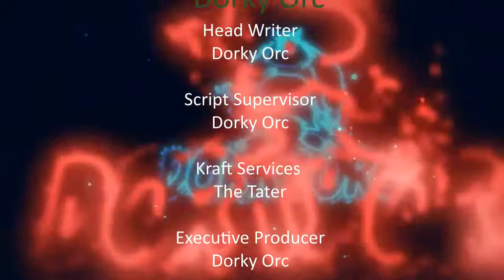Reddit Army Xcom 2 LW2 "Jail House Rock" Season 12 Ep 53 Long War 2 Let's Play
Season 12!

Dorky Orc is back for season 12 of Long War 2.  It’s time for our beautiful, bumbling, baffling, brigade of brash boys to get to work cleaning the scum of Advent and their Alien overlords off plant Earth!  Can the Reddit Army survive the Long War with my fumbling attempts to utilize their various skills and abilities all the while ignoring or forgetting about over watch? Only one way to find out!